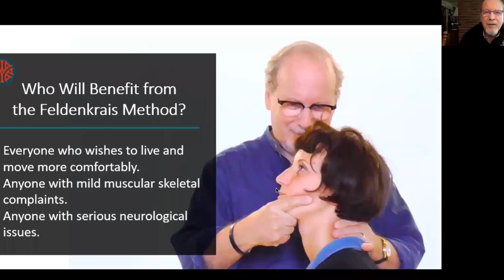Differentiation in Clinical Outcomes | David Zemach-Bersin | Feldenkrais Awareness Summit